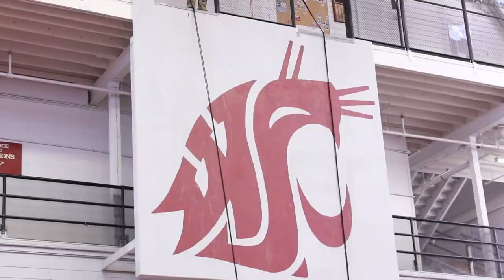Leadership Excellence: Samantha McNicholas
WSU civil engineering student Samantha McNicholas has used the best of her skills and abilities to build upon her achievements and rise to the top of her class. McNicholas was recently named one of the top ten Reserve Officer Training Corps (ROTC) senior cadets out of more than 5500 students nationwide.